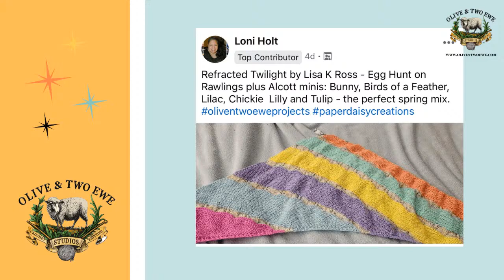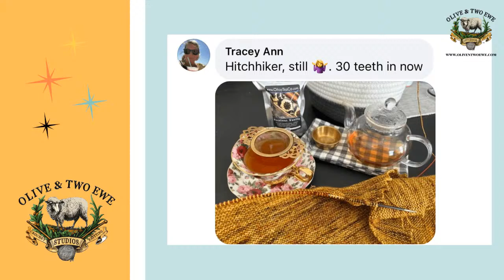A Beautiful Riot of Color!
03/23/2024 The Traveling Two Ewe Knit Knitting Podcast

You can see detailed show notes, including links to patterns on our video, found